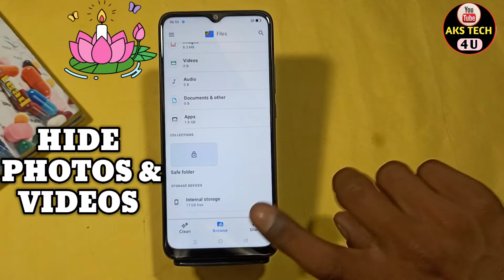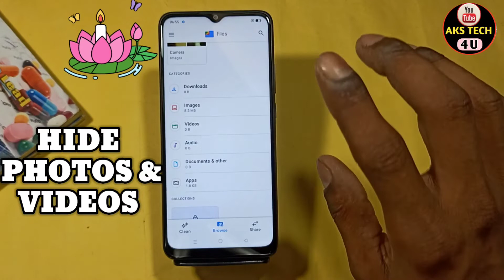How To Hide Photos & Videos in Oppo A17 | Oppo A17 में Photo & Videos कैसे छुपाएं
How To Hide Photos & Videos in Oppo A17 | Oppo A17 Photo & Videos कैसे करें

AksTech4u, How to Hide Photos & Videos in Oppo A17 , Oppo A17 mein Photo Kaise hide kare,
hide photos & videos in Oppo A17,hide Apps inOppo A17,hide videos in Oppo A17, Oppo A17 me Apps hide kaise kare,
Oppo A17 me photos aur video kaise chupaye,how to hide photos & vidoes in Oppo A17,how to hide photos in Oppo A17,
how to hide videos inn Oppo A17, Oppo A17 private safe, Oppo A17 me video hide kaise karen,Oppo A17 app hide,